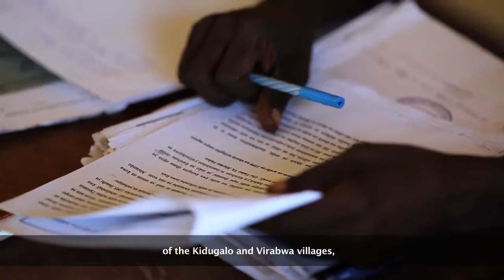Making their voices count: focus on Kisarawe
This an extract of a film by the Tanzania Women Lawyers Association in 2016 that looks at how women farmers in Tanzania are being affected by large-scale agricultural investments.

The extract, which focuses on the district of Kisarawe, was used by the International Institute for Environment and Development (IIED) for a long read focused on highlighting how African women are protecting their land rights.

It explains how TAWLA initially piloted the adoption of bylaws in two villages of the district of Kisarawe with support from the World Resources Institute.